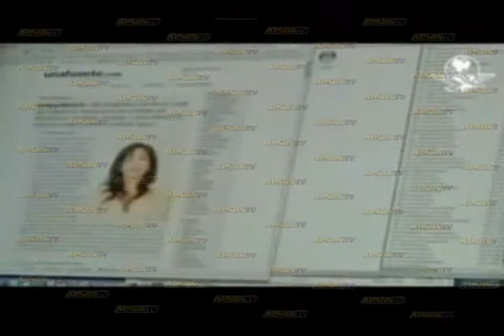Extraditan a la "Reyna del Pacifico".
Extraditan a la "Reyna del Pacifico".Canal 4 Agua Prieta Sonora